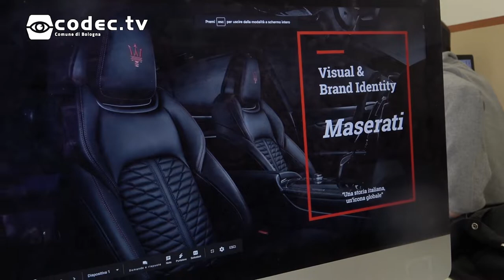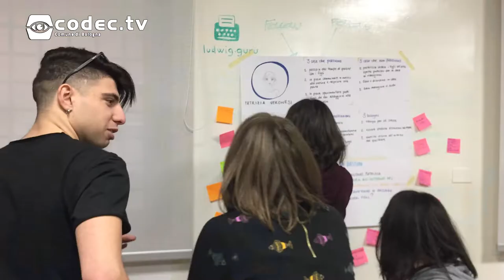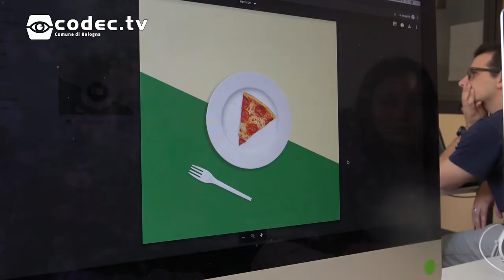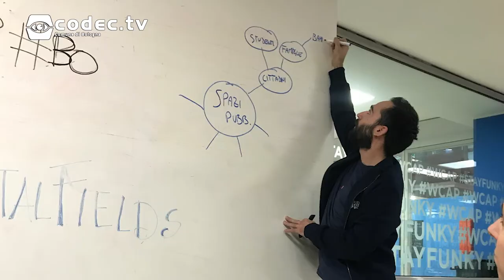Corso ITS in Comunicazione e Marketing Digitale Bologna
Una presentazione del corso di formazionte ITS in Comunicazione e Marketing Digitale presso CROSFAP Bologna.